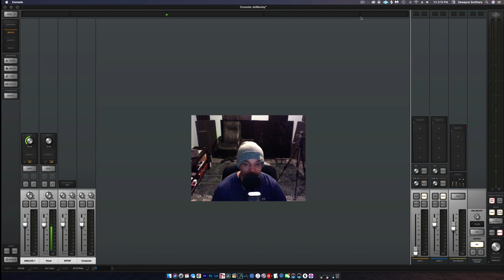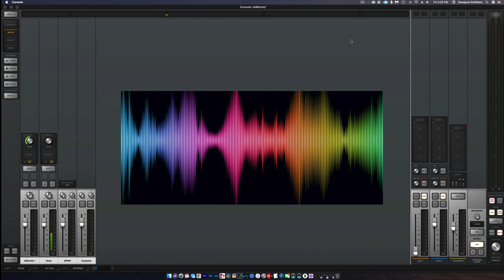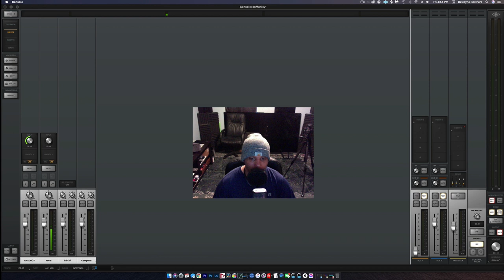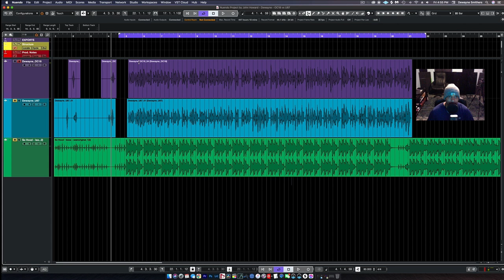Microphone Shoot : Neumann U87 vs Austrian Audio OC18 (2021)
Austrian Audio OC18 vs Neumann U87

                                                                   - Chapters -
0:00 - Intro
1:03 - Eq Charts
1:20 - Vocal A (With Beat)
2:12 - Vocal B (With Beat)
3:04 - Vocal A (Acapella)
3:54 - Vocal B (Acapella)
4:43 - The Reveal (No Cheating)
5:09 - My Final Thoughts